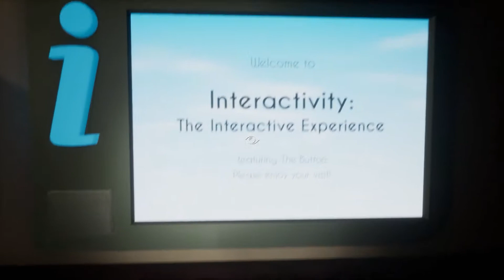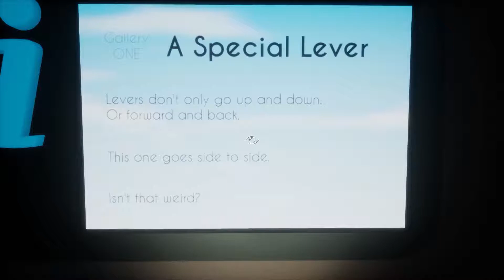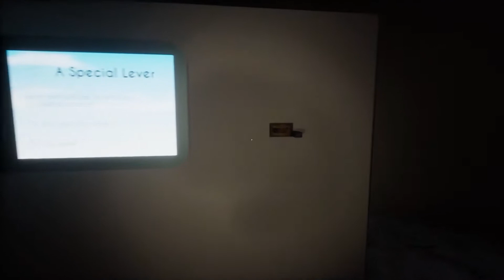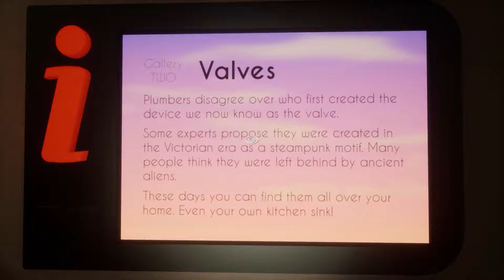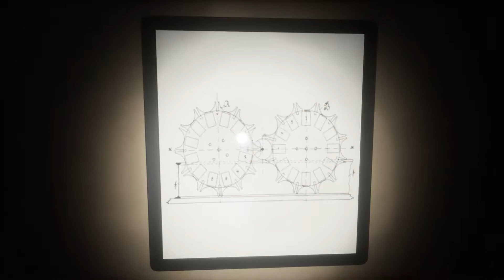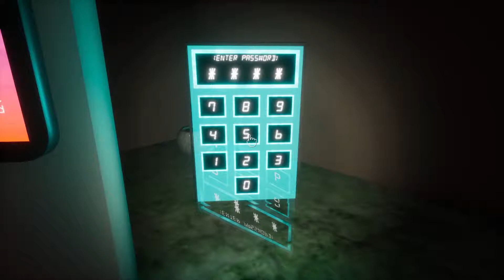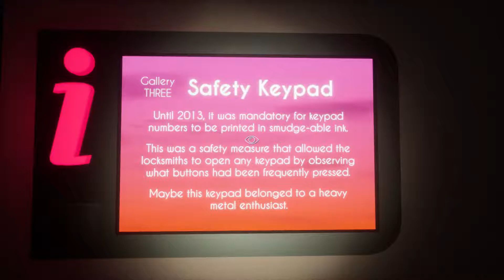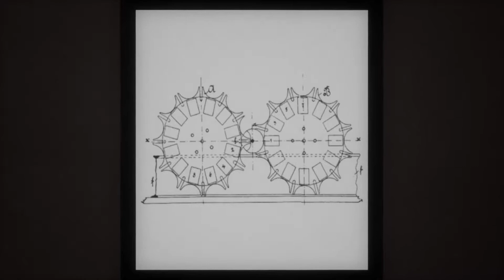Interactivity: The Interactive Experience - Let's Play Ep 1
Let's be puzzled and think about the nature of videogames! As the developer says "It's a short and surreal meta-narrative walking simulator about player agency and pushing buttons. Imagine The Stanley Parable with the atmosphere of a David Lynch film..." and that sounds about right.